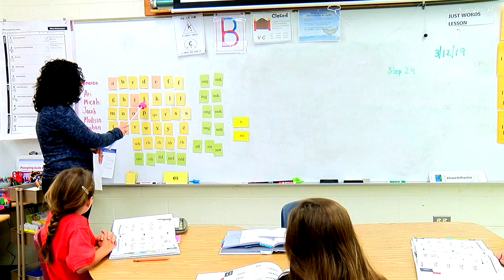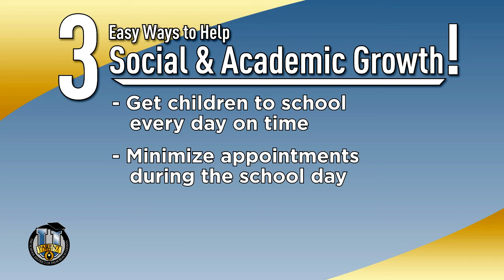Parent University: In School, On Time, Every Day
Want to help your children become responsible, confident adults in three easy steps? This Parent University video has some startling school attendance statistics and the three simple things every parent can do to help make a huge difference in a child’s academic and social growth.